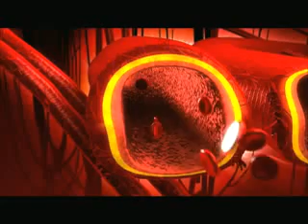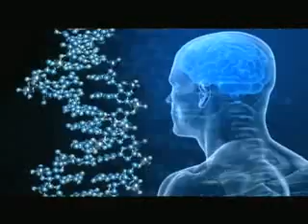He Is My Identity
In Christ We Are A New Creation